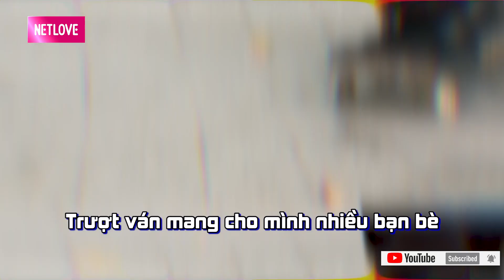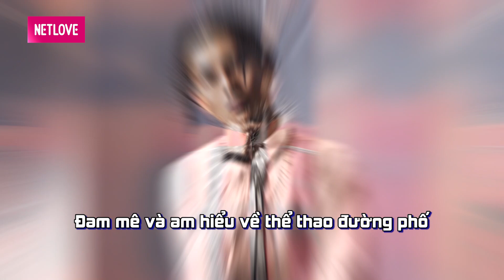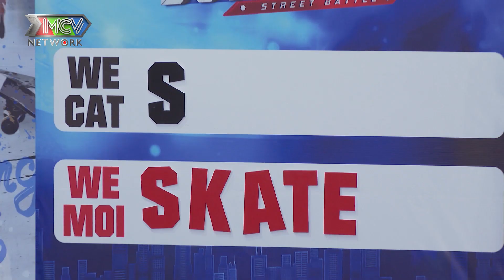Đấu Trường Đường Phố #5 | Big Daddy Đỗ Ngọc Linh HÀO HỨNG với những pha SKATEBOARDING CỰC ĐIÊU LUYỆN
🎬 NỘI DUNG:
- ĐẤU TRƯỜNG ĐƯỜNG PHỐ là một chương trình ý nghĩa, với những CÂU CHUYỆN TRUYỀN CẢM HỨNG cùng những MÀN BIỂU DIỄN HẤP DẪN, KỊCH TÍNH của các ngôi sao đương thời, người khai sáng trào lưu, những tài năng hiếm có trong nhiều lĩnh vực của thể thao đường phố & võ thuật.
- Chương trình xoay quanh 6 bộ môn thể thao đường phố và võ thuật: Street dance, Parkour, Street workout, Skateboarding,  Vovinam và Taekwondo.
- Mỗi tập sẽ có 2 đội đại diện cùng 1 thể loại biểu diễn đối đầu để chọn ra đội chiến thắng và trở thành đại diện tham gia đêm GALA. Đêm GALA, đại diện 10 đội chiến thắng trong từng tập sẽ cùng biểu diễn những tiết mục đỉnh cao, để cùng tìm ra QUÁN QUÂN CỦA MÙA ĐẦU TIÊN.
- Không chỉ dừng lại là môn thể thao mạo hiểm của tuổi trẻ, những cuộc tỉ thí dễ mang lại chấn thương, thể thao đường phố/Võ thuật còn là một nền văn hoá và nguồn năng lượng tích cực. Chương trình không phải là một cuộc thi đơn thuần với tiêu chí thi đấu/cạnh tranh, mà thông qua những hình ảnh, câu chuyện thực tế về nghị lực, cống hiến, quyết tâm theo đuổi đam mê của những nhân vật tham gia, ĐẤU TRƯỜNG ĐƯỜNG PHỐ muốn mang đến những góc nhìn mới mẻ, tích cực về văn hoá đường phố, văn hoá võ thuật đến với gần hơn với công chúng, đặc biệt là những người huyền thoại.
Thông tin chi tiết chương trình: Fanpage Đấu trường đường phố

💡 KHUNG GIỜ PHÁT SÓNG: 22H45 THỨ TƯ TRÊN HTV7 VÀ 23H00 TRÊN YOUTUBE MCVTV TỪ NGÀY 4/11/2020

💡 CÚ PHÁP TÌM NHANH: MCVTV, mcvnetwork, Đấu trường đường phố tập 5
📺 GIỚI THIỆU KÊNH: